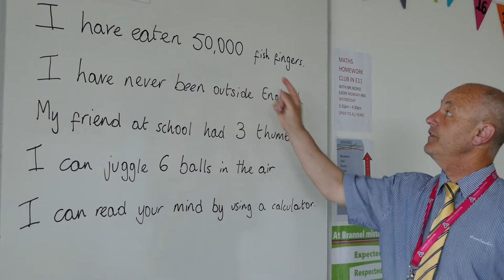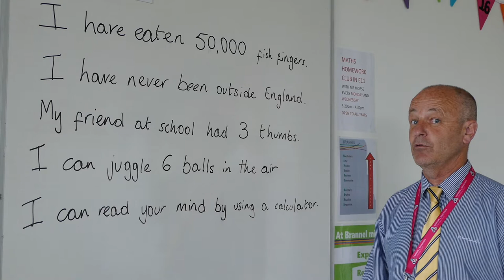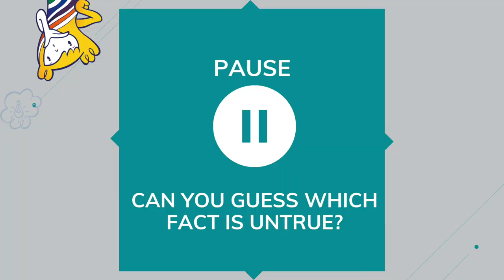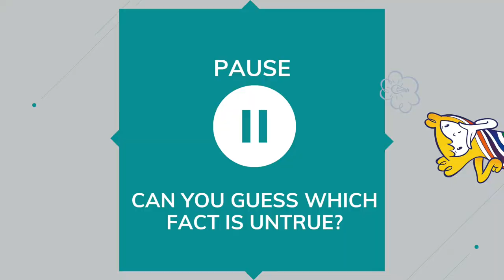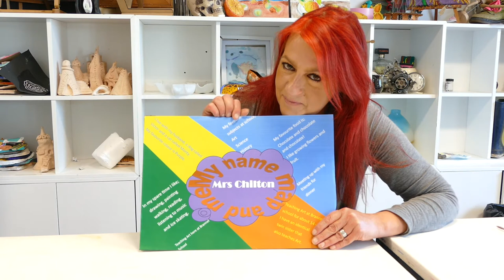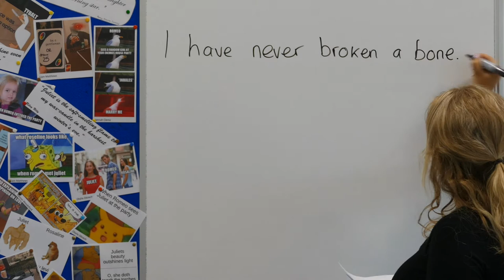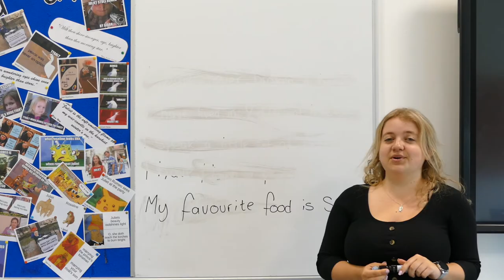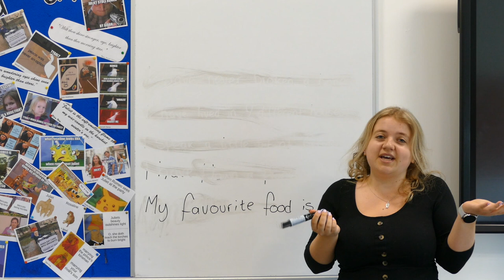Meet your Year 7 Tutors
In this video we introduce you to Brannel School's Head of Year 7 and Year 7 tutors for 2021-22.  To help you get to know them, they will share 5 things about themselves BUT one of these things is not true - can you guess which it is?